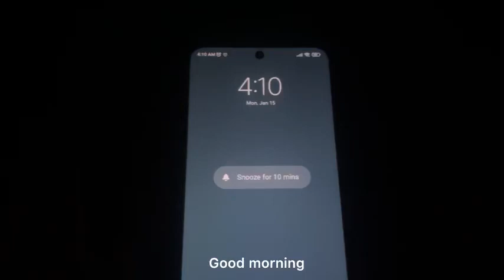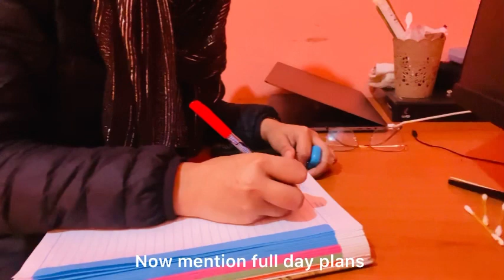My Daily Routine with Tahajjud || Muslima Daily Routine..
⭐️ Here is my daily Islamic routine
⭐️ to be a muslima
Hope u will be like to this video🥰❤️